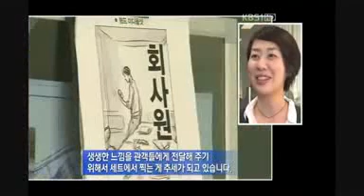KBS_ So Ji Sub ~ The Employee photoshoot poster